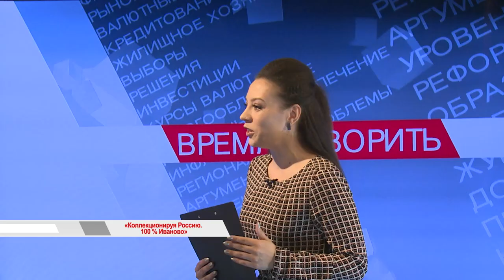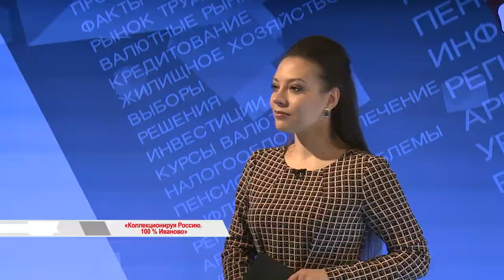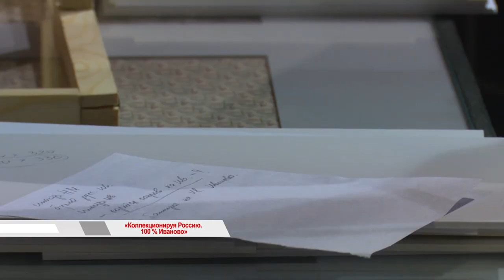"Коллекционируя Россию.100% Иваново"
Многовековая история российского текстиля. Около 1500 экспонатов. Самую масштабную ретроспективу ивановских ситцев последних лет представят во Владивостоке в рамках проекта «Коллекционируя Россию. 100 % Иваново». Образцы тканей 18, 19 и 20 веков, советский агитационный текстиль, «редкости и древности» из личной коллекции мецената и просветителя Дмитрия Бурылина. Открытие выставки состоится 16 мая в главном корпусе музея имени Владимира Арсеньева. Все подробности о масштабном событии  - в этом выпуске.